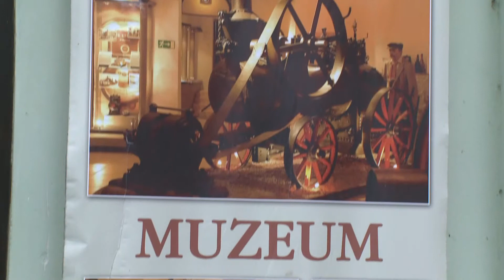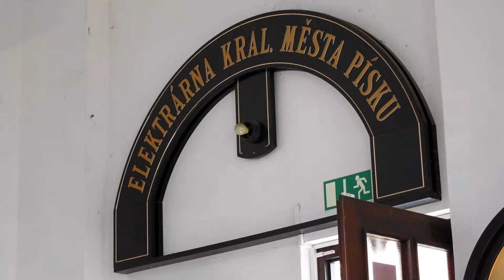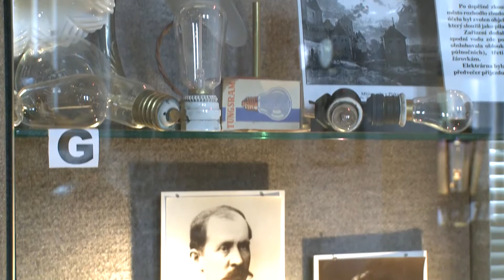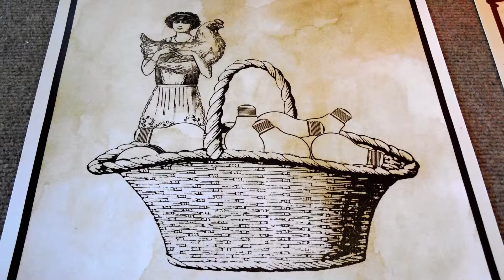NA ŠPACÍRU - KŘIŽÍKOVA ELEKTRÁRNA PÍSEK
Nejstarší veřejné vodní elektrárně bude patřit další Špacír Šimona Pečenky. Vypravili jsme se za ní do Písku.
Zláká Vás naše obrazová zkratka k návštěvě tohoto místa? Svoje náměty pro další špacírování nám můžete zasílat na adresu: